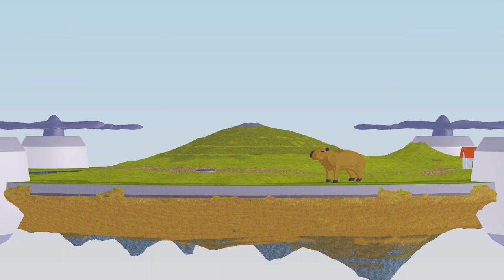Ok I Pull Up | Plane Crazy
Capybara.